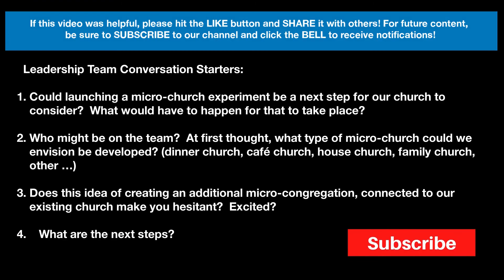New Math Part 3: Micro Congregations - reShape 333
This reShape 333 video is the third installment of THREE ESSENTIAL PRIORITIES for churches post-COVID.  In it we look at  priority #3, the need to begin to “plant” micro-churches as a new strategy to impact your neighbourhood and offer a strategy to get started.

All of the videos in this series can be found in a playlist entitled “New Math”

Also, please COMMENT and keep the conversation moving.  If this video helpful to you – click LIKE!  It might be helpful to others.